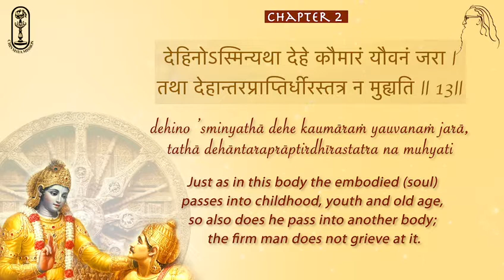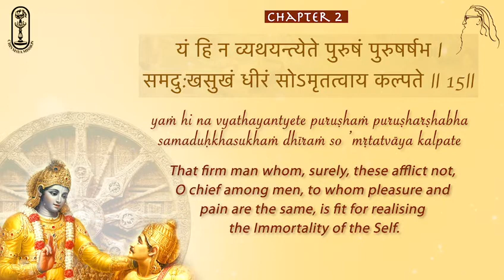Gita Parayan ch2 13-15